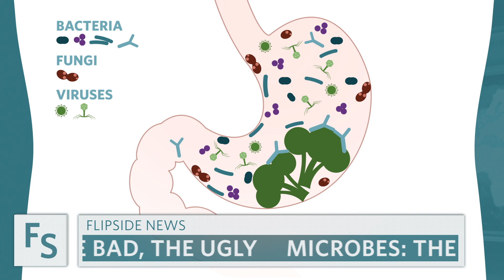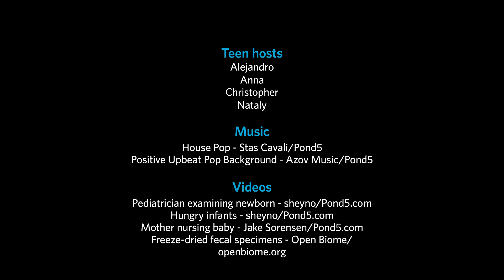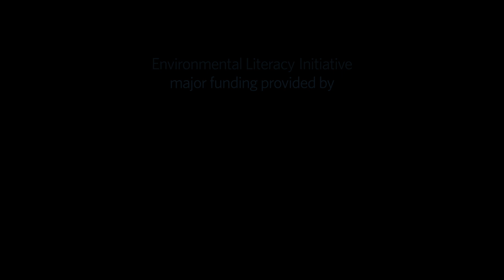What's Up With Your Gut Microbiome? | California Academy of Sciences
Did you know that fungi, bacteria, and viruses make up a rich ecosystem inside of our bodies? Explore this microscopic ecosystem that inhabits all of us, and learn how we can treat a gut microbiome gone awry.

Wondering how to teach your students about the gut microbiome? Check out activity ideas that you can use in conjunction with this video and more